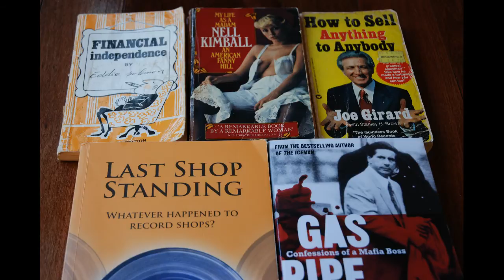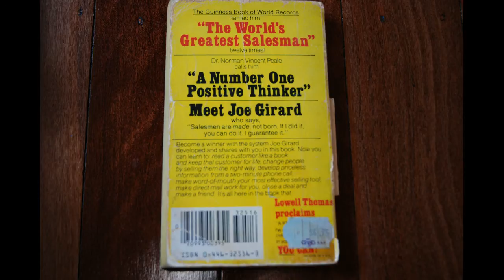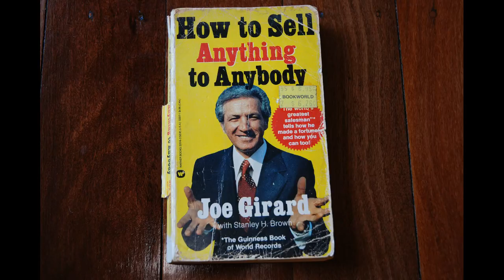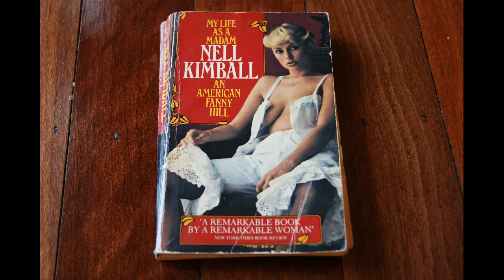BOOKS THAT SHAPED ARCHIELUXURY - Financial Independence by Eddie Solomon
BOOKS THAT SHAPED ARCHIE - Financial Independence by Eddie Solomon